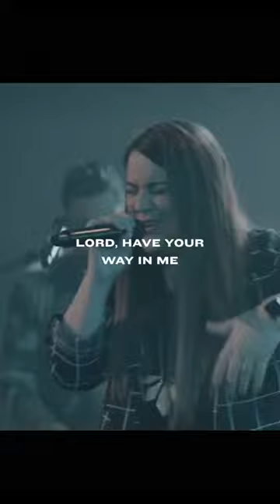Have Your way in us, God! IGiveYouMyHeart # Gateway worship#